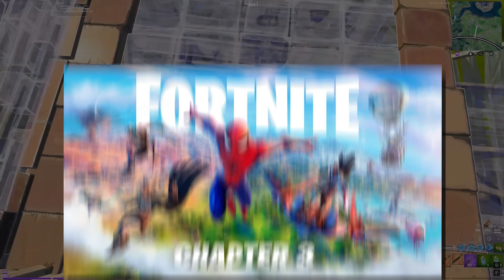The Rise, Fall & Rise Again of Rezon ay non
In this video I go over the rise, fall and rise again of rezon ay non. Someone who had a career full on controversy and highlights, I'm sure you wont want to miss this.

use code "tiekko" in the Item Shop! 💖
🎵 Music (free 7 day trial)